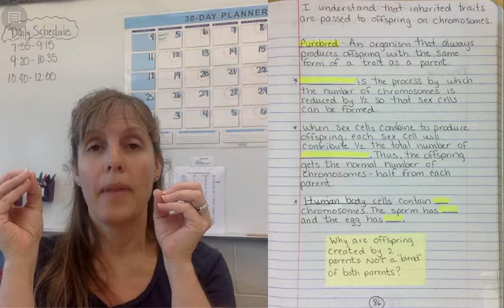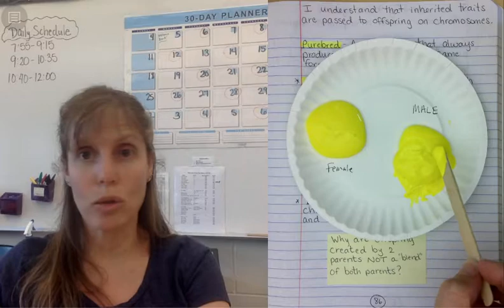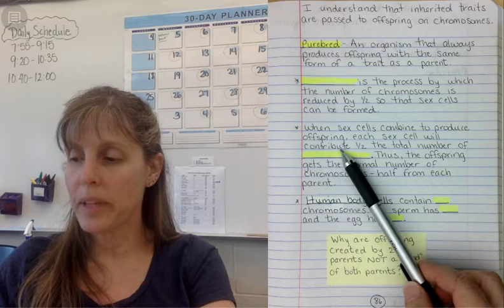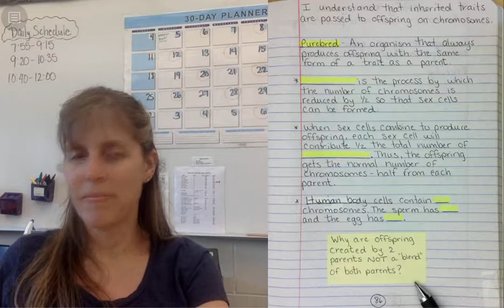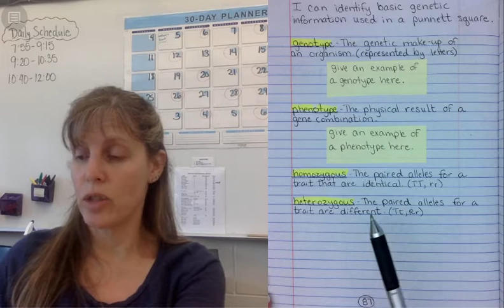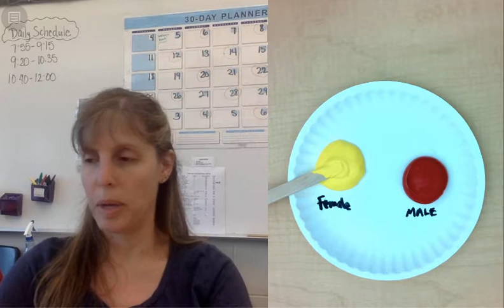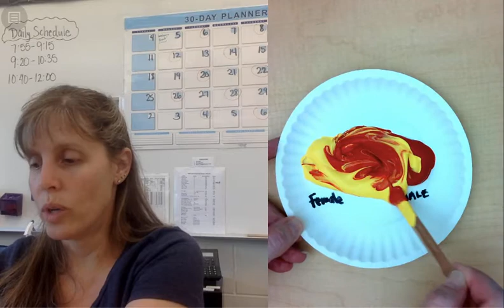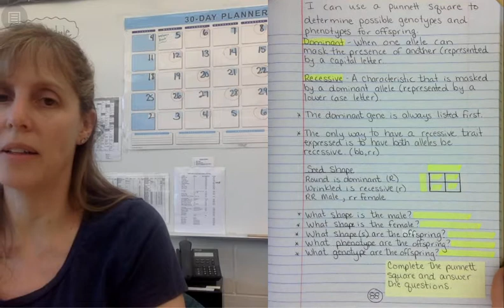heredity and punnett sqaure lesson introduction